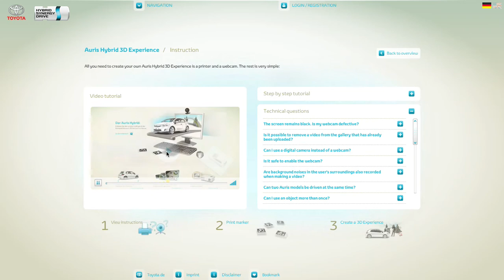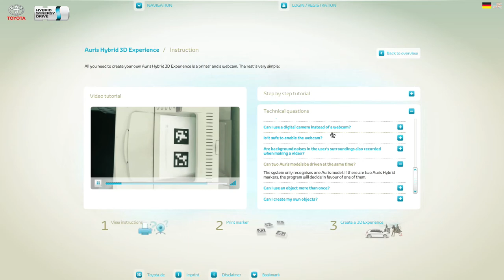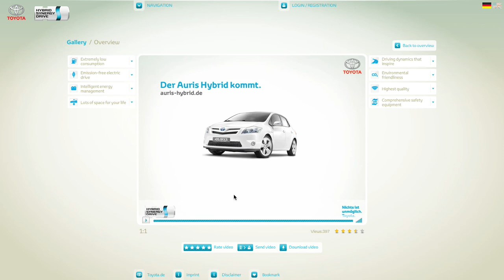Toyota Auris Hybrid - Microsite (march 2010)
Client: Toyota
Agency: Saatchi & Saatchi, North Kingdom
Role: Flashdeveloper
Awards: The FWA Site of the Day / CommAwards Shortlist / DMMA OnlineStar Shortlist